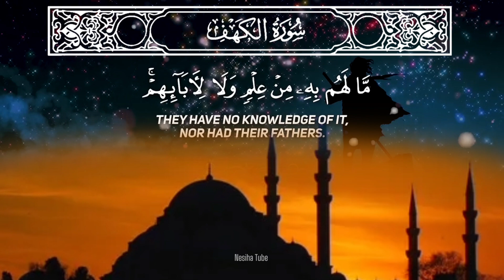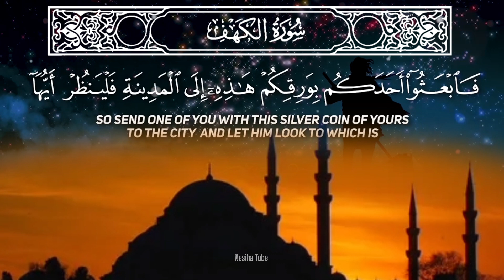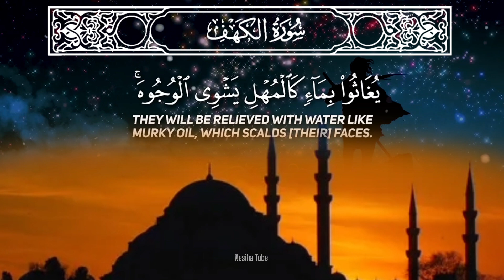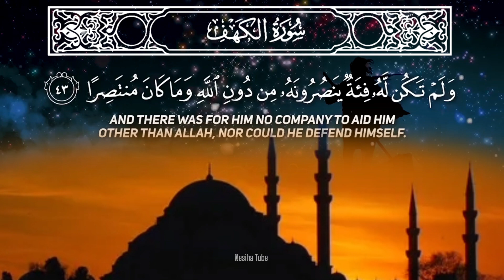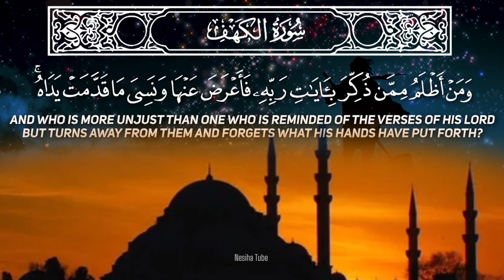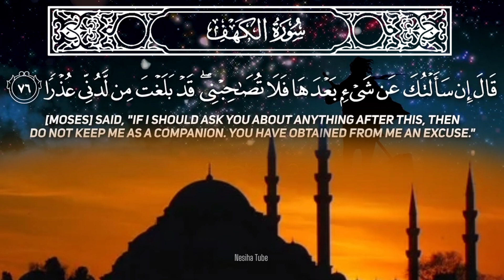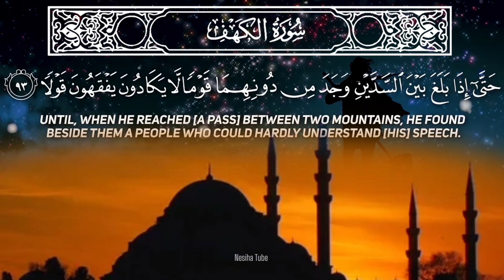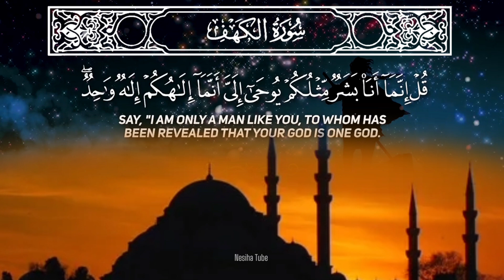Sura Al-Kahf Bilal Darbali Emotional Recitation 😭quranrecitation